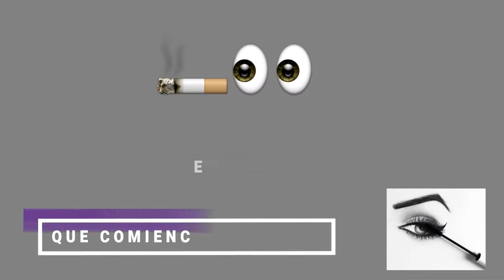"OJOS AHUMADOS ESTILO CLÁSICO/ SMOKEY EYE DIY" 🖤🔥👁💫